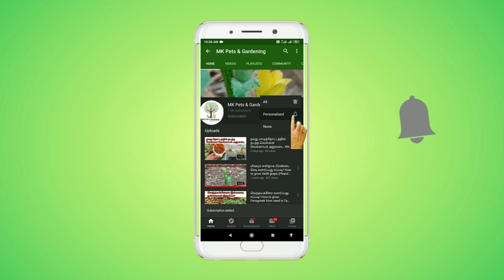மயில் மாணிக்கம் செடி வளர்ப்பது எப்படி? Mayil Manikam (Cypress Vine, Ipomoea) Valarpathu Eppadi?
இந்த வீடியோ பதிவில் நாம் மயில் மாணிக்கம் பூ செடி வளர்ப்பது எப்படி என்று பார்க்கலாம். மயில் மாணிக்கம் செடி சில இடங்களில் மயிர் மாணிக்கம் என்றும் அழைக்கப்படுகிறது அதற்கு அதன் இலை அமைப்பே கரணம். மிகவும் அழகான சிவப்பு நிற பூக்களை தரும் அனால் இந்த பூக்களில் வாசம் இருக்காது. அழகுக்காக வளர்க்கப்படும் ஒரு தாவரமாகும்.

In this video we are going to see about how to grow Cypress vine or Ipomoea flowering plant from seed in Tamil. We can easily grow this plant at home in a pot, container or in a grow bag. This vine type plant will give vibrant red color flowers. Many people are growing this plant in indoor also but this plant need a lot of sunlight for better growth and flowering.

Intha pathivil naam mayil manikam poo chedi vithayil irunthu valarpathu eppadi endru parkalam. Ithu migaum alagana sivappu nira pookalai tharakoodiya oru alagu thavaramagum.